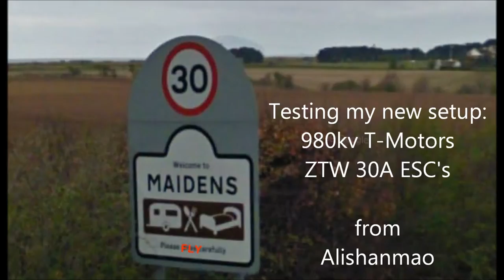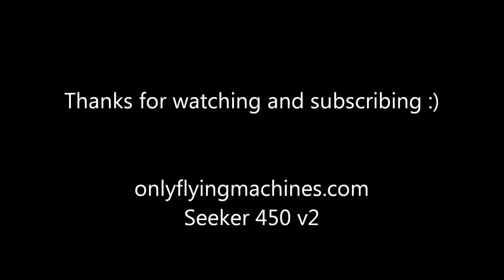FPV Engine & ESC Maiden @ Maidens, Scotland :)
Maidens in Ayrshire, Scotland the perfect place for flight testing, LOL